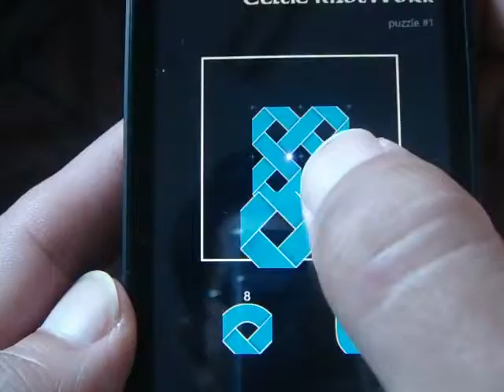Windows Phone Game Celtic KnotWork Review